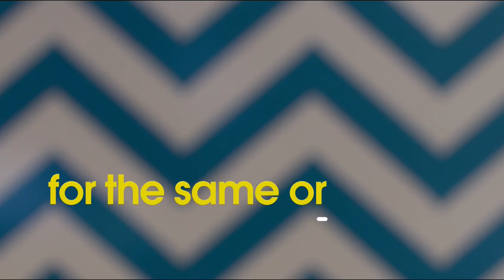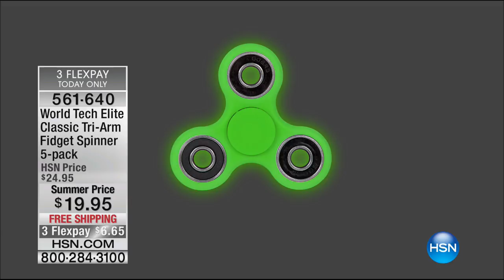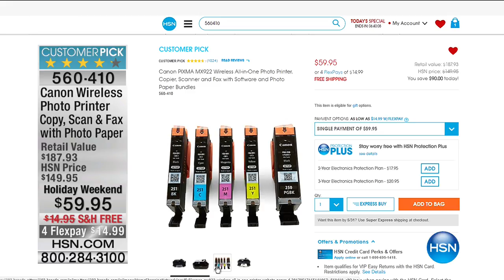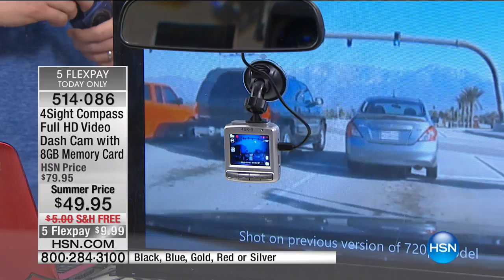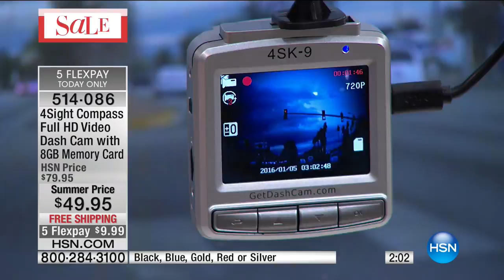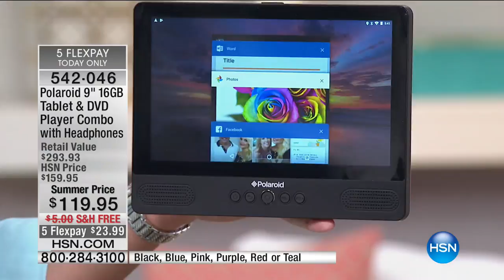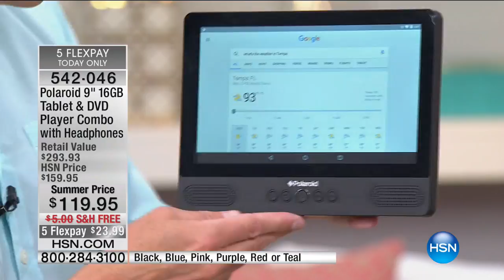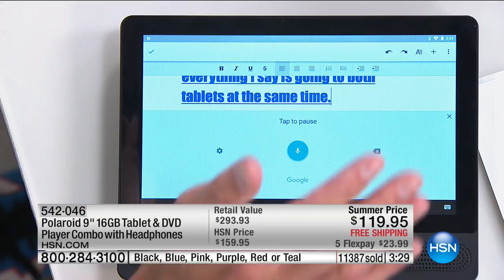HSN | Electronic Connection featuring Polaroid 05.29.2017 - 05 PM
Discover electronics find items and brands during this hour keeping your interests with technology. Polaroid, trusted global brand for 80 years, pioneering instant photography since Edwin Land in 1943.